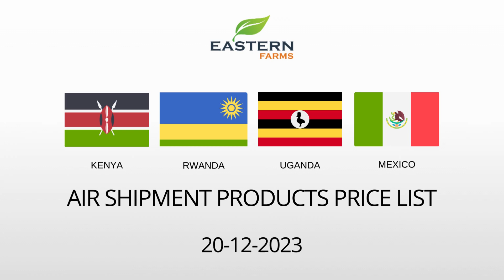KENYA| RWANDA | UGANDA | MEXICO | AL AWEER MARKET DUBAI PRICE 20-12-2023 | FRUITS